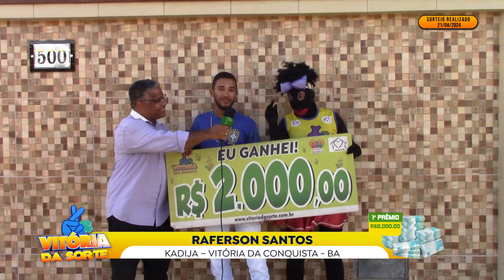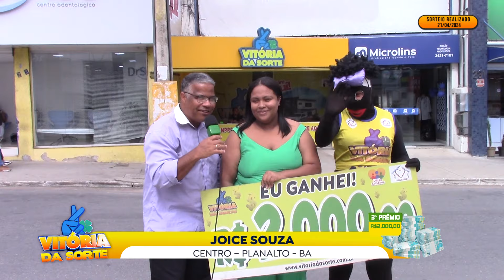ENTREGA DE PRÊMIOS DO SORTEIO REALIZADO 21/04/2024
VEJA À ENTREGA DE PRÊMIOS DO SORTEIO REALIZADO 21/04/2024